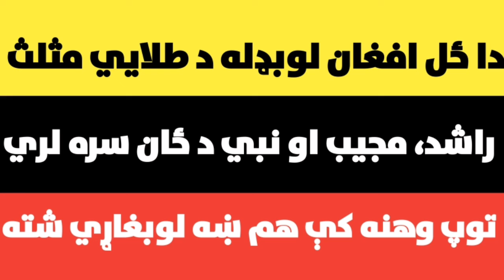Afghanistan will play 50 overs and a Test match against Australia#odi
د افغانستان کرکټ ملي لوبډله د استرلیا په خلاف پنځوس اوریزې او ټېسټ سیالۍ ترسره کوي، د بشپړ خبر لپاره وډیو وګورئ او زمونږ د چینل سبسکرایب کول مو هېر نشي.